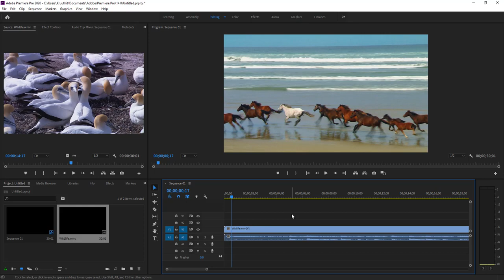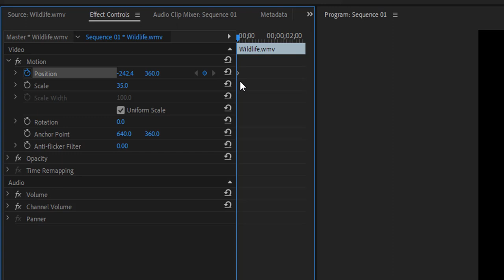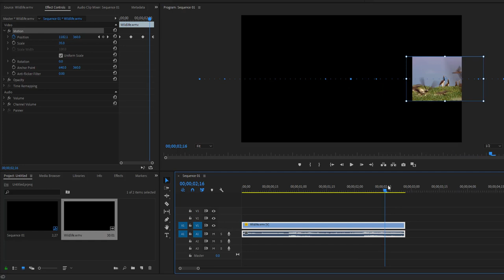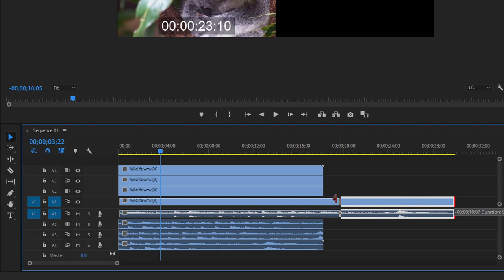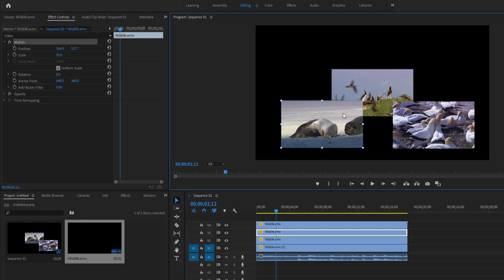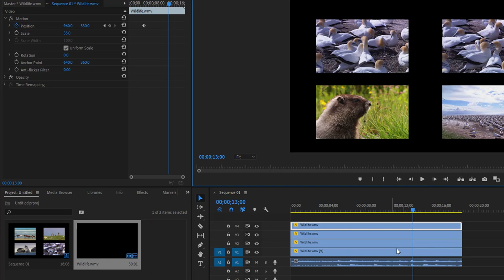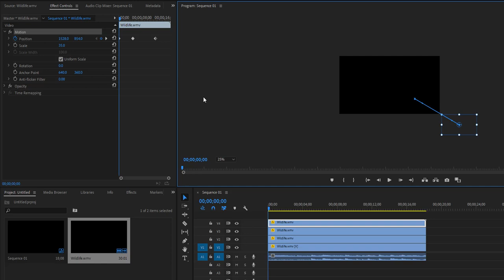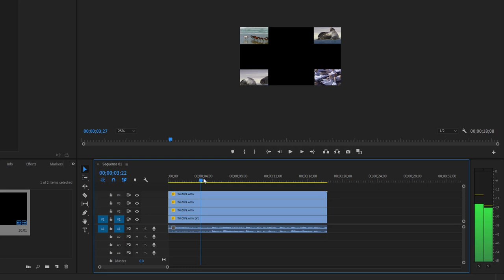EP5 - การสร้างการเคลื่อนไหวให้กับคลิปวิดีโอ Video Animation ในโปรแกรม Adobe Premiere Pro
การสร้างการเคลื่อนไหวให้กับคลิปวิดีโอ Video Animation ในโปรแกรม Adobe Premiere Pro